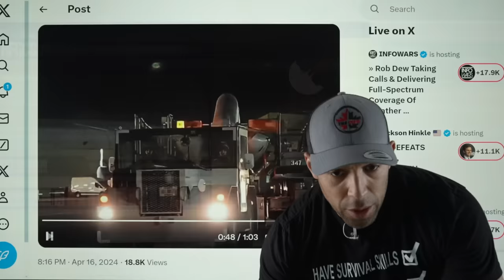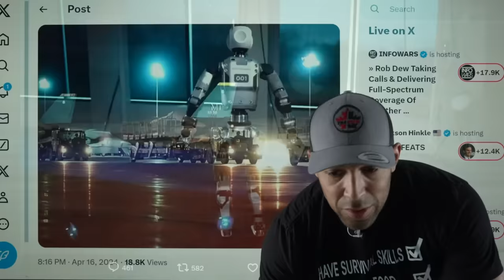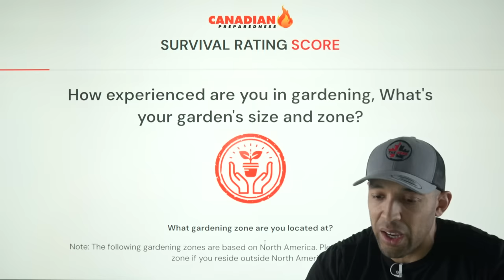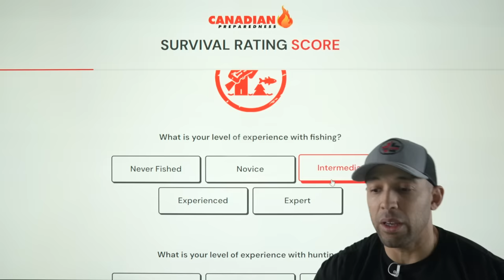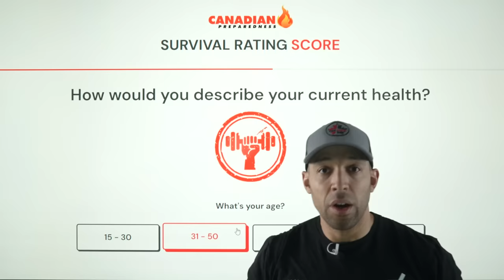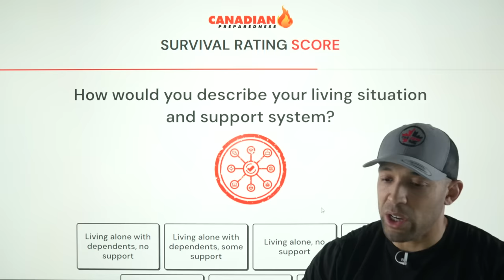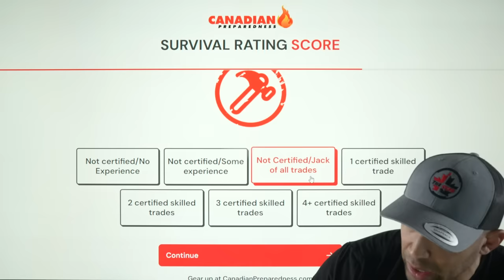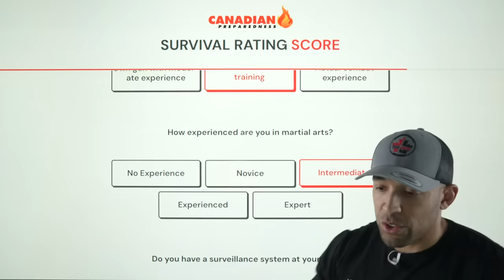⚡ITS QUIET... TOO QUIET. EMERGENCY ACTION MESSAGES... DO THIS NOW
GET YOUR SURVIVAL RATING SCORE HERE!